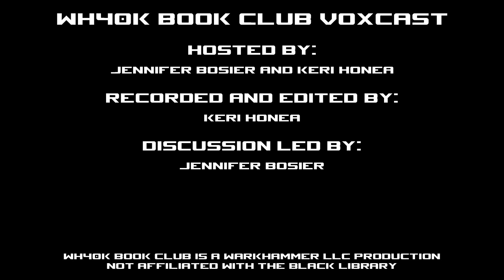WH40k Book Club Episode #93 - Wrath of the Lost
We broke out the blood red wine for this one. That may be all you need to know.